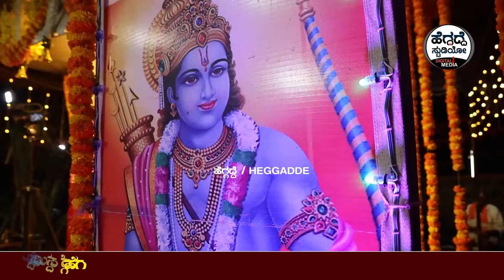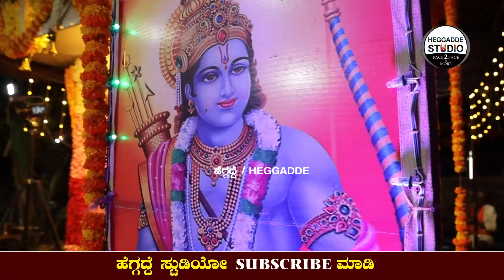'ಹೆಗ್ಗದ್ದೆ'ಯಲ್ಲಿ ನಡೆದ ಶ್ರೀರಾಮ ಭಜನೆ ಹೇಗಿತ್ತು- ಹೇಗೆ ನಡೆಯಿತು ನೋಡಿ | 4th Year Grand Sri Rama Bhajane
'ಹೆಗ್ಗದ್ದೆ'ಯಲ್ಲಿ ನಡೆದ ಶ್ರೀರಾಮ ಭಜನೆ  ಹೇಗಿತ್ತು- ಹೇಗೆ ನಡೆಯಿತು ನೋಡಿ | 4th Year Grand Sri Rama Bhajane Video | Heggadde Studio